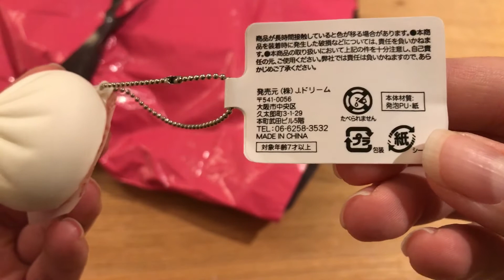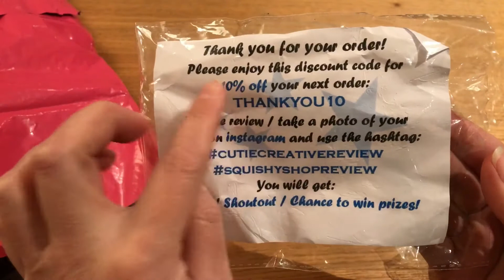JDream pakke fra squishyshop 😍